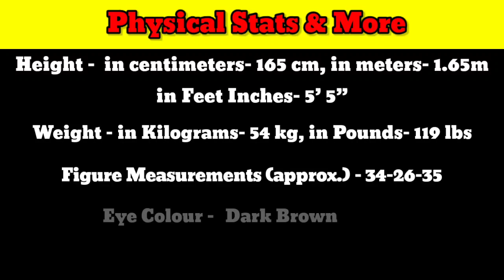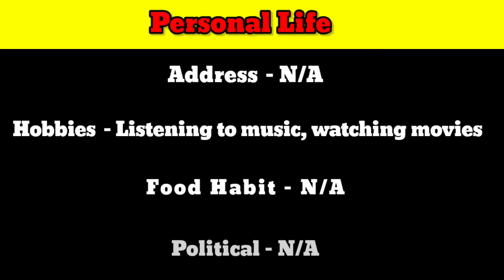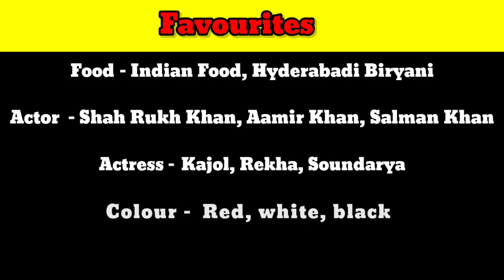Pranitha Subhash Biography 2023, Age, Family,Lifestyle, Husband | Pranitha Subhash Height, Net worth